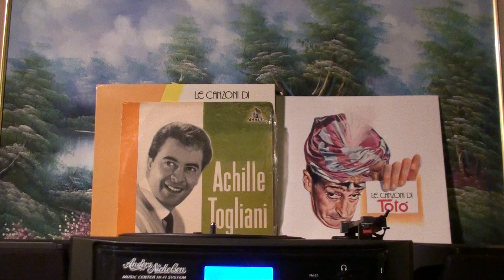ACHILLE TOGLIANI " CON TE' " (CANZONE DI TOTO' )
AXCHILLE TOGLIANI IN "CON TE' " DALLA SPECIALE RACCOLTA DELLE CANZONI DI TOTO' .